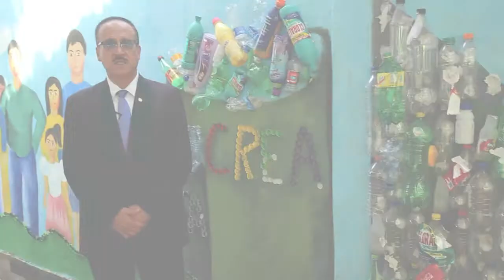Proyecto escolar CREA (Cambiemos Rumbos Enseñando y Actuando)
Invitados
Lic. Lesslie González Vargas. Directora                                                                                                                Lic. Alma Patricia Villarreal Mendoza. Subdirectora
Lic. Jahir Ulises Esquivel Peña. Maestro
Lic. Dámaris Betsabé Ramírez Obregón. Maestra